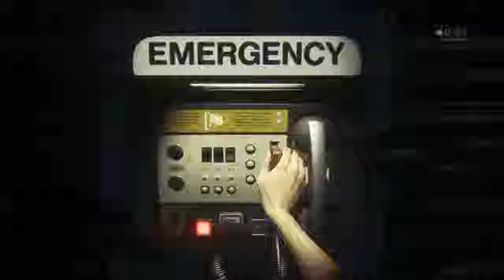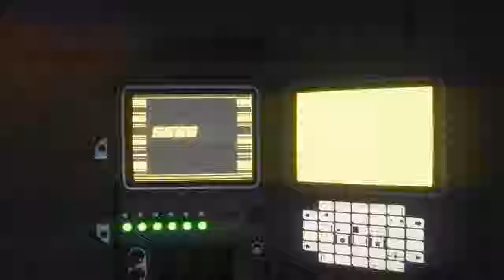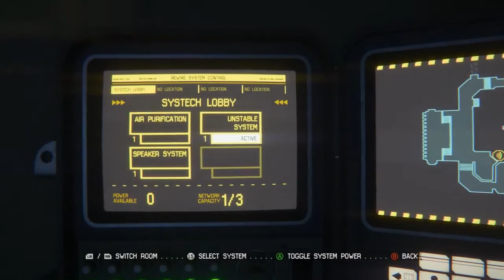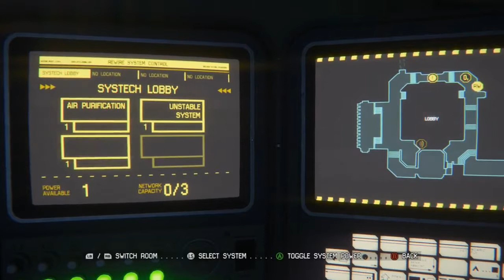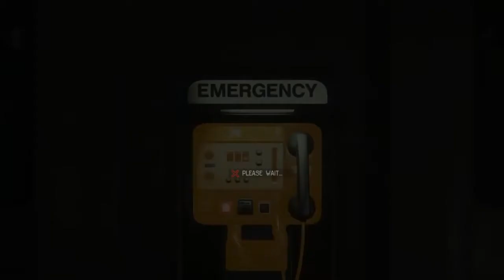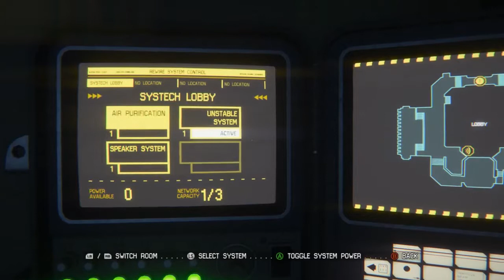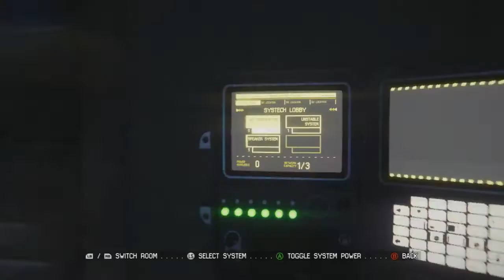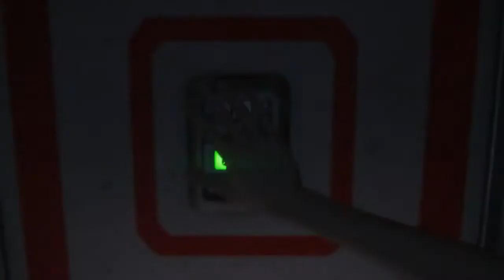Lets Play Alien Isolation (Part 3) No Commentary 1080p HD Walkthrough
Alien Isolation Walkthrough Part 1 PS4 Gameplay lets play playthrough lets play - No Commentary The game is available on the PS4, Xbox One, PS3, Xbox 360 and PC , my playthrough / Lets play.

SHN Rating for Alien Isolation SHN Horror Game of the Year 2017!

Alien Isolation Walkthrough Part 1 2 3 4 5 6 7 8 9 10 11 Alien Isolation Review Alien Isolation Ending Like the video for more Alien Isolation Gameplay! Twitter: